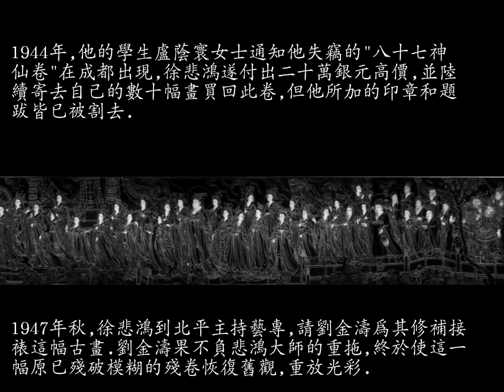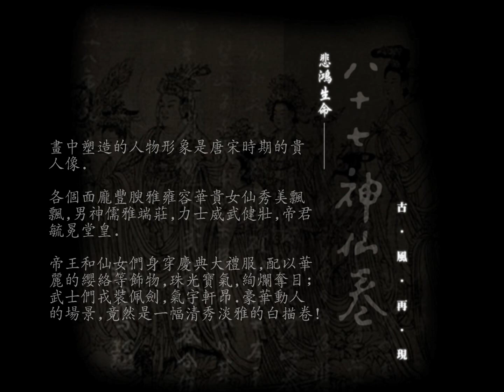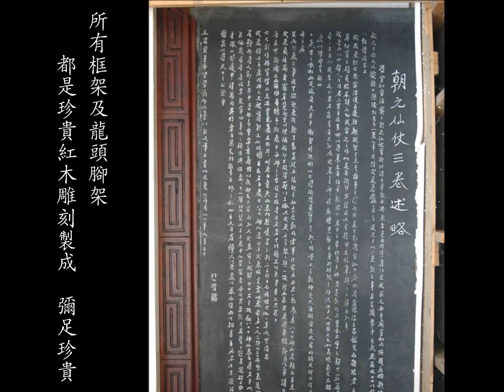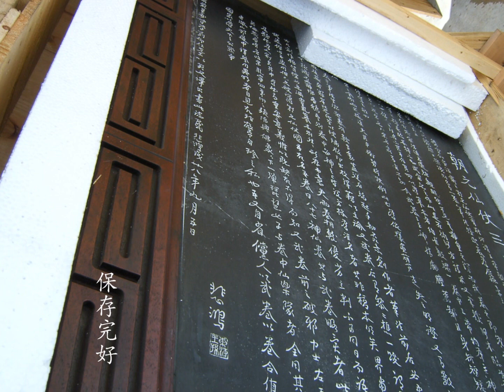悲鴻生命 八十七神仙卷石刻 Bai-Houng Life.wmv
徐悲鴻為中國美術史上的一代宗師, 在其多采多姿才華橫溢的一生中,  最為人津津樂道的莫於他與以"悲鴻生命"相稱的"八十七神仙卷"一段可歌可泣, 曲折離其的故事. 而今, 這世上唯一保存完好的唐代畫聖吳道子的"八十七神仙卷"白描粉本靜靜地躺在"徐悲鴻紀念館"裡供後人瞻仰. 而悲鴻大師身後流傳的畫作, 在中國藝術品 拍賣市場屢創新高. 收藏一代宗師的真跡與墨寶已成為喜愛藝術的文雅人士可望不及的夢想.